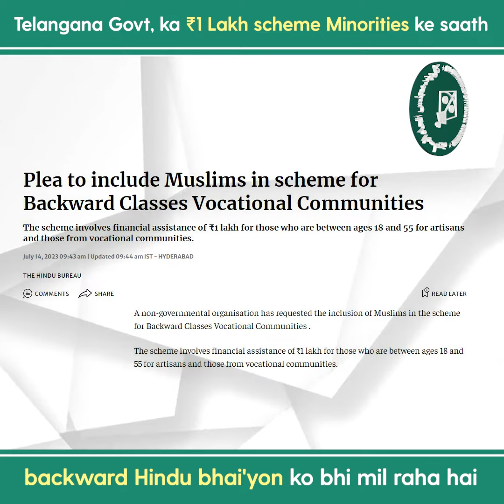Telangana's ₹1 Lakh Scheme: Inclusivity for Minorities & Backward Hindus | Owaisi's Perspective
Title: "Inclusive Governance: Telangana's ₹1 Lakh Scheme Reaches Minorities and Backward Hindu Brothers | Asaduddin Owaisi Speaks Out"

Description:
In this video, Barrister Asaduddin Owaisi sheds light on Telangana Government's progressive ₹1 Lakh Scheme that is breaking barriers of religion and caste. The scheme's impact extends beyond just minorities, as it also benefits backward Hindu brothers. Join us as we delve into the details of this remarkable initiative, exploring its significance for both minority and OBC communities. Asaduddin Owaisi, a prominent advocate for equitable governance, shares his insights on this promising step towards inclusivity. Stay informed with the latest updates on AIMIM, Asaduddin Owaisi, and the transformative developments in Telangana.